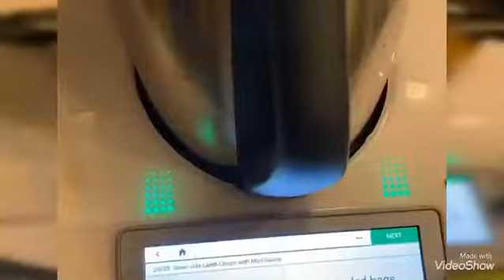Testing the Sous-Vide bundle and the blade cover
Lamb chops sous vide, a delight!